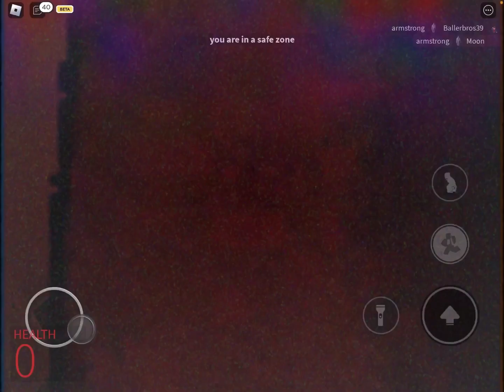Playing Legacy Edition Of Nicos Nextbots For The First Time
Playing Nicos NextBots with voice (voice reveal)